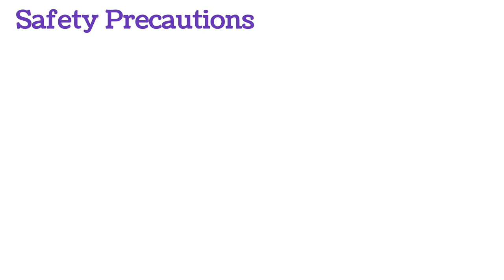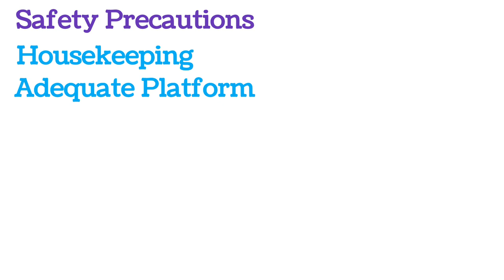High Rise Building Construction Hazards & Safety Precautions.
Safetymgmtstudy